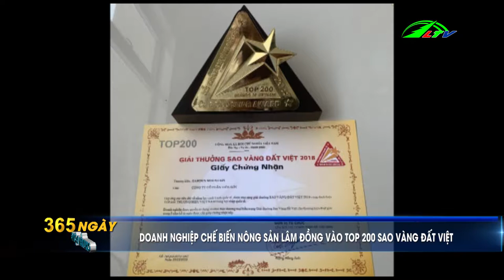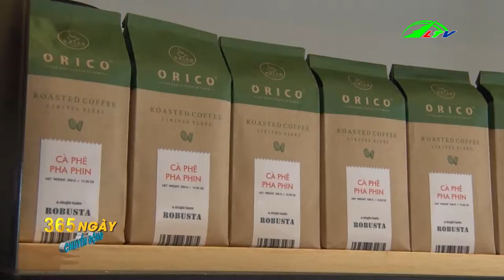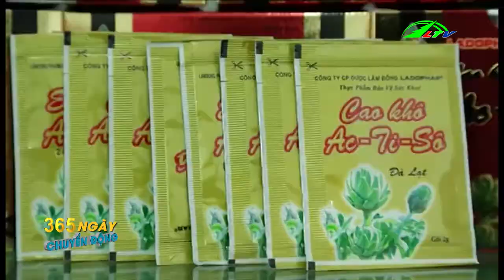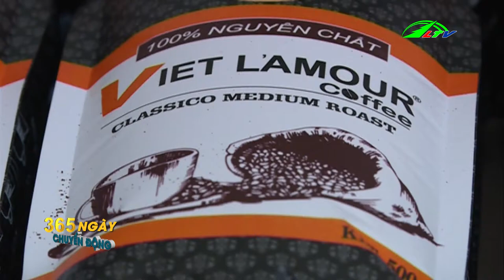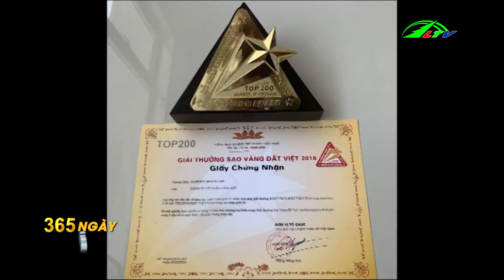Tổng Hợp Tin Tức Nông Nghiệp Trong Nước | 365 Ngày Chuyển Động | Lâm Đồng TV